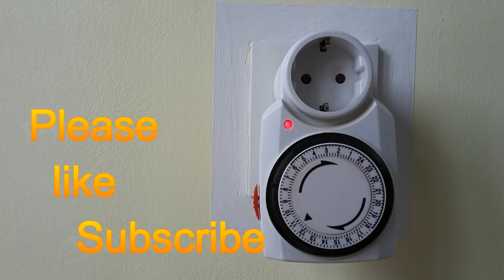The Timer ticking and constatnly changing the sound. Timer 15years old. Dark screen. Relaxing sound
The Timer ticking and constatnly changing the sound. Timer 15years old. Dark screen. Relaxing sound.Clock ticking.My 15 yerrs old mechanical timer ticking very good.

Relax and snjoy
I want you to feel comfortable by my channel and sleep well, study or work.
Be happy I wish you a pleasant day or night